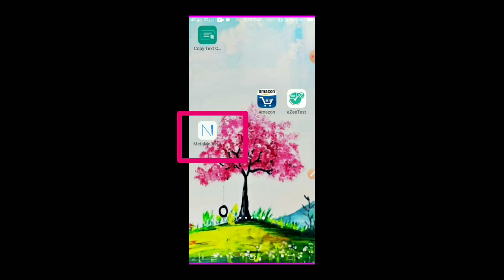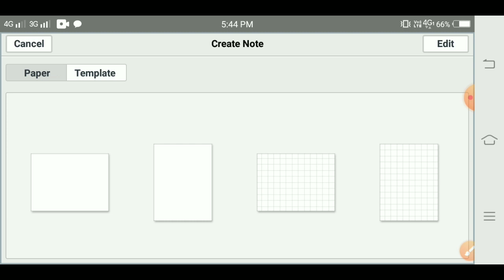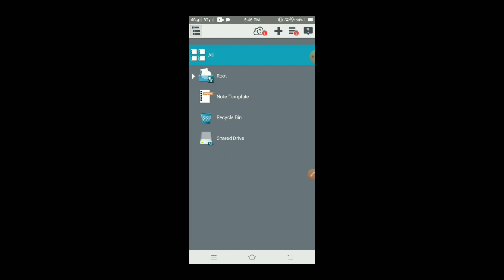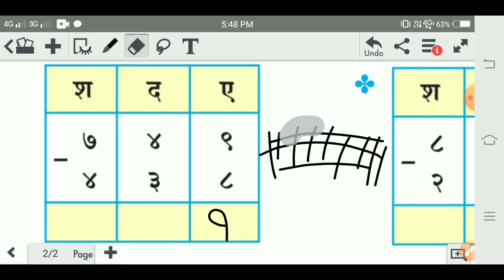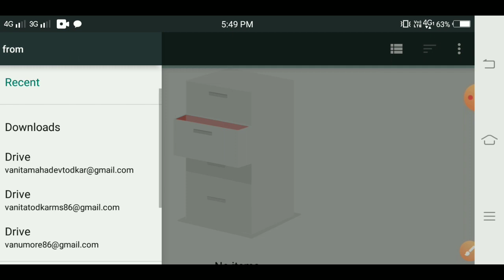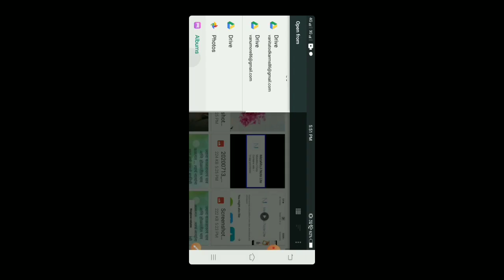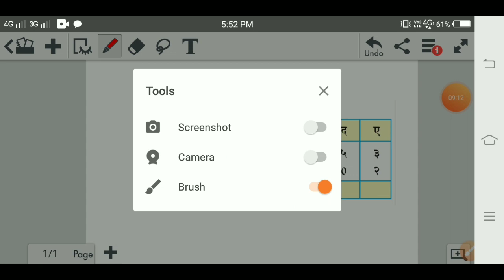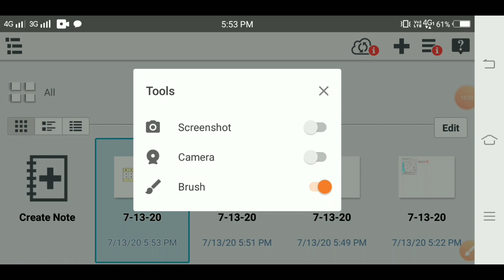How to make Educational Videos on Mobile for YouTube | Make educational video with Screen recorder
how to make educational videos on mobile || how to make educational video with screen recorder

*💥मोबाईलवर एज्युकेशनल व्हिडिओ कसे बनवायचे?💥*

*🔥How to mak educational video*

vanita more